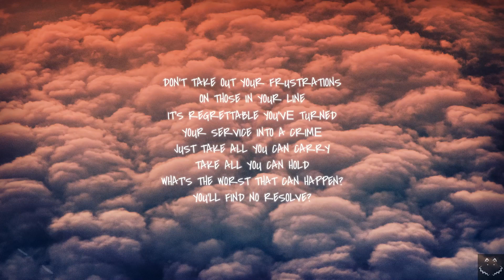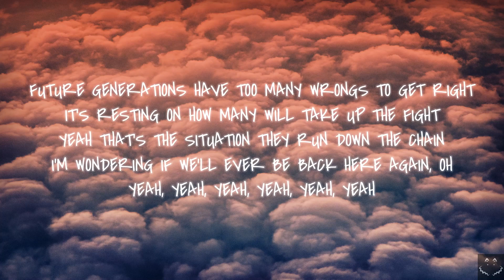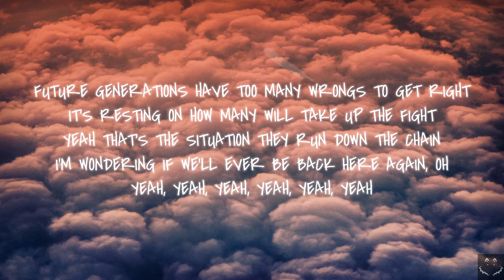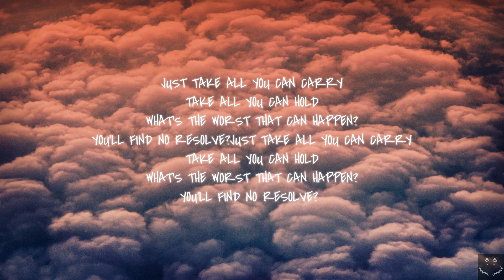Matt Gorby - Problems (Lyrics)